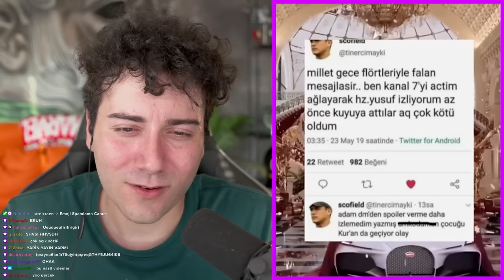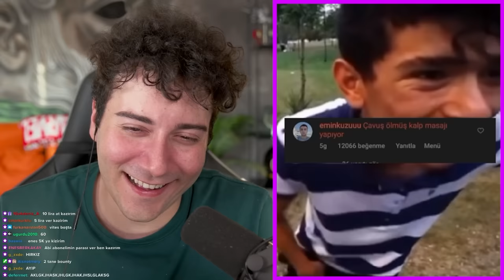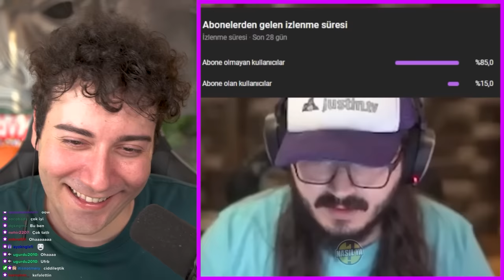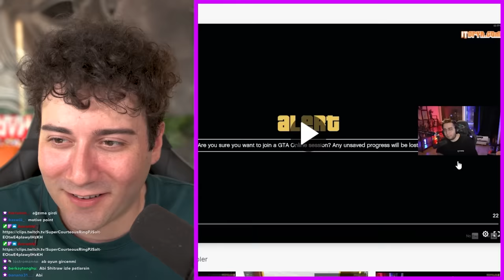GÜLMEK İÇİN İZLE... #3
Ben Enes Batur, en fav serim *gülmek için izle *, Tr nin en iyi talkshow stand-up late night showu 🤏🏿

valla ben çekerken çok eğlendim umarım seversiniz Manga Z ye selam olsun.